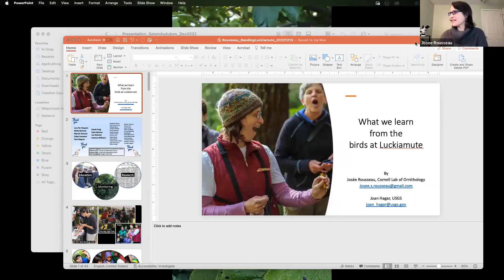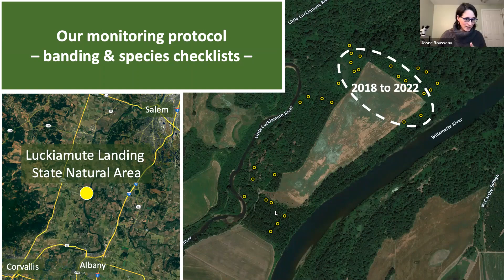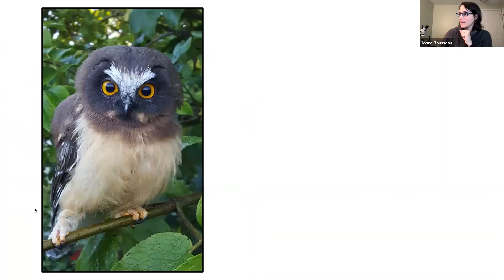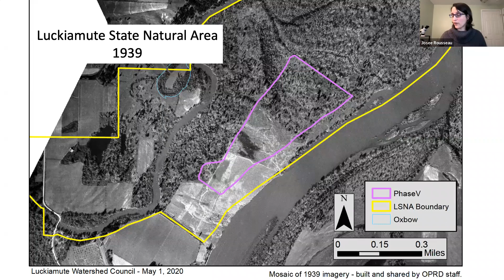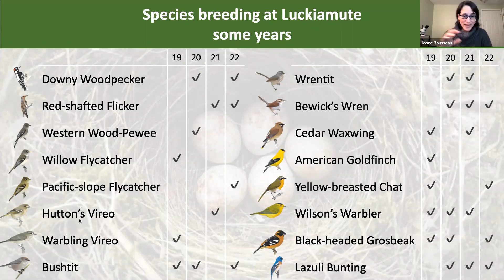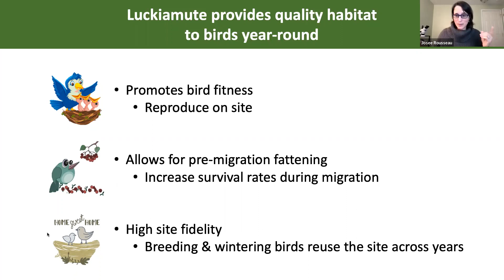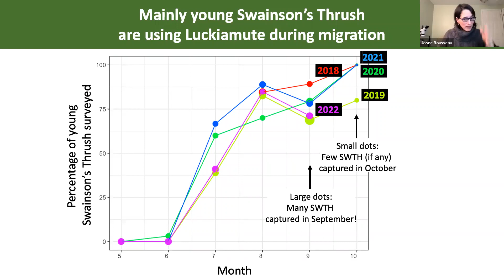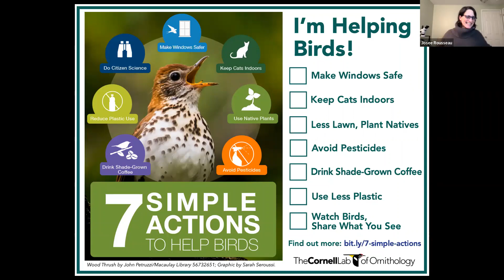December Birder's Night - What are birds telling us about habitat use and survival at Luckiamute?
What are birds telling us about habitat use and survival at Luckiamute? by Dr. Josée Rousseau, Research Ecologist

From a rare Red-eyed Vireo to the abundant Swainson’s Thrush, a wide range of breeding, migrating, and wintering birds are using the Luckiamute Landing State Natural Area. These birds respond to changing local habitat conditions and the landscape attributes of the Willamette Valley. By capturing and tagging these birds, we are able to assess site fidelity, survival, reproductive success, and many other indices that can be used to learn about the health of these bird populations and ultimately guide conservation. For her talk, Josée will share stories, supported by science, about aspects of the full-life cycle of these birds.

Josée completed her PhD in 2020, at the Oregon State University, studying large-scale habitat use and movements of bird populations. She is now a postdoctoral fellow at the Cornell Lab of Ornithology where she studies the use of birds as bioindicator of pollinator communities. Most of her research involves analyzing large datasets, however, since 2018 she has been volunteering in co-leading, with Joan Hagar from USGS, a bird banding project at the Luckiamute Landing State Natural Area. This volunteering work allows her to do local fieldwork, gather much needed data to guide conservation, and train local biologists.